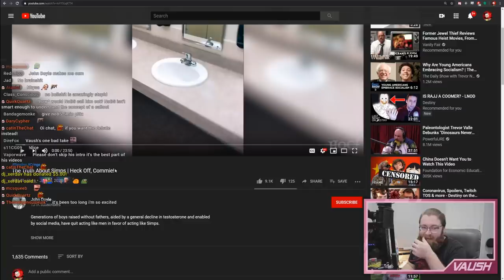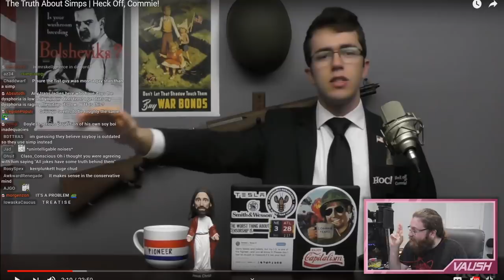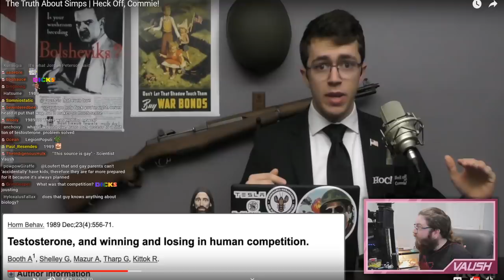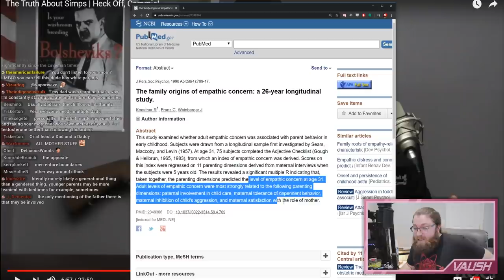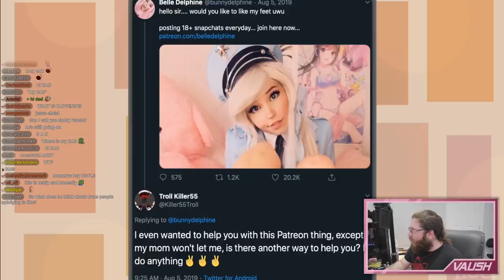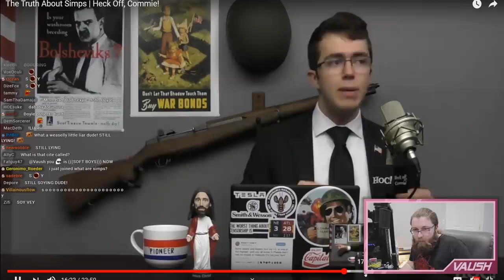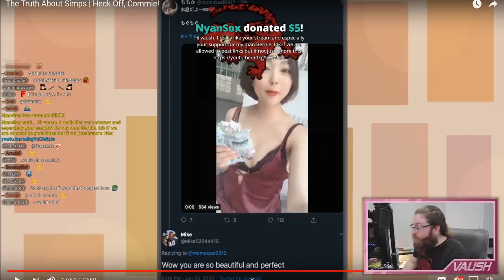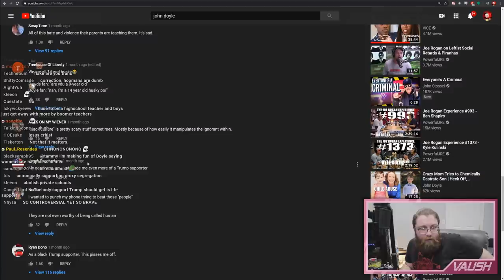Paleoconservative John Doyle Ponders The SIMP QUESTION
what a return to the classics